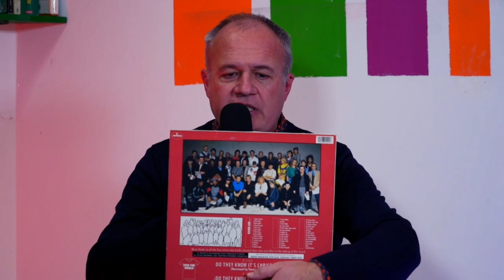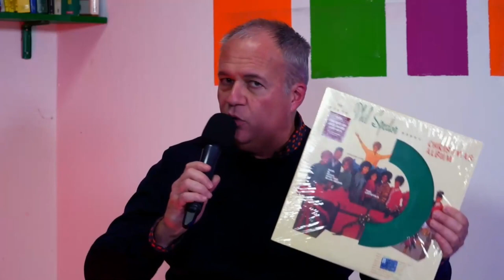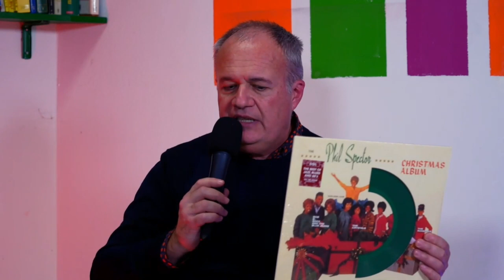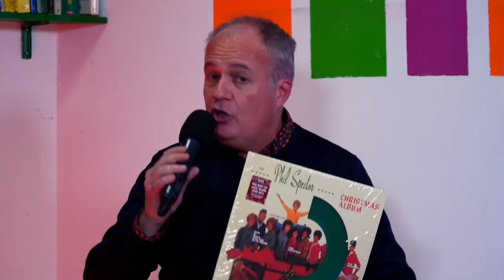Date Night Radio Show in diretta da Torino per presentare l'ultimo libro di Maurizio Blatto